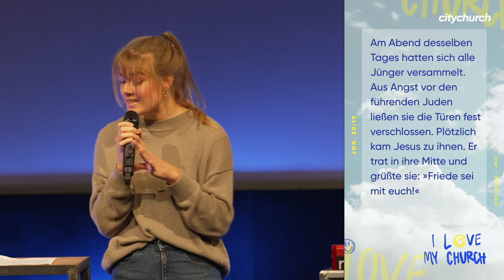Warum Lotti Kirche liebt!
Ein Ausschnitt aus der der Tag Team Predigt vom 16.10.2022.
anschauen.